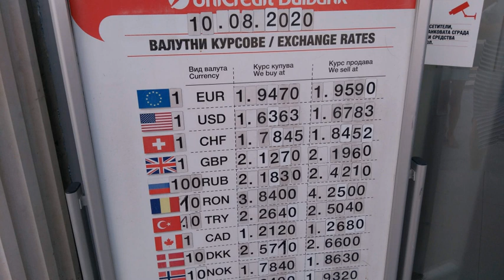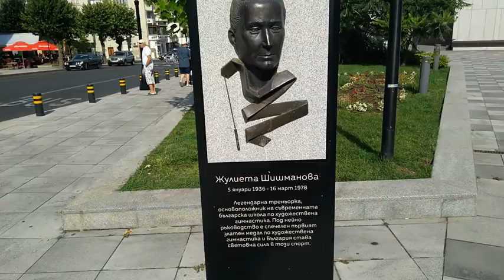Болгария Несебр.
Муж купил заезд а Албанию, но помешала пандемия.Поменяли на Болгарию.